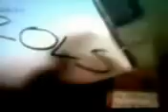SUPER XXXX TV hip hops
mans   hiphops